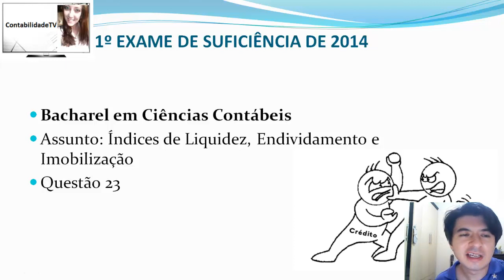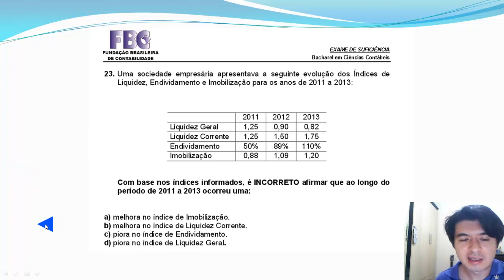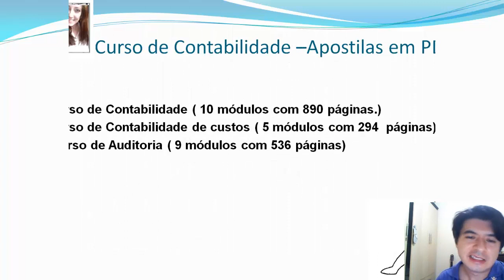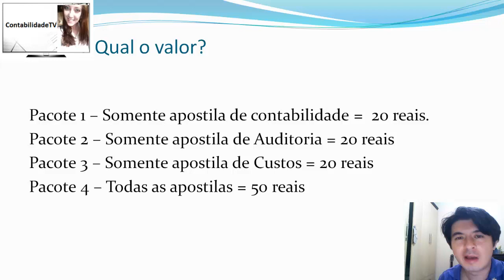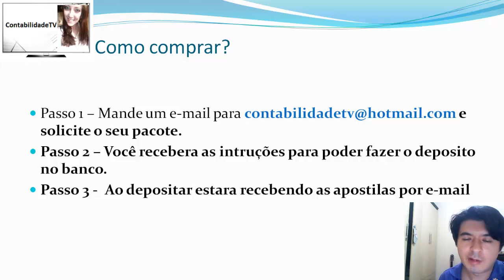EXAME DE SUFICIÊNCIA Bacharel 2014 prova 1 Questão 23 - Índices de Liquidez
Apostilas de contabilidade: aula demonstrativa gratis em

23.
Uma sociedade empresária apresentava a seguinte evo
lução dos Índices de
Liquidez, Endividamento e Imobilização para os anos
de 2011 a 2013:
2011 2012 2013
Liquidez Geral 1,25 0,90 0,82
Liquidez Corrente 1,25 1,50 1,75
Endividamento 50% 89% 110%
Imobilização 0,88 1,09 1,20
Com base nos índices informados, é INCORRETO afirma
r que ao longo do
período de 2011 a 2013 ocorreu uma:
a)
melhora no índice de Imobilização.
b)
melhora no índice de Liquidez Corrente.
c)
piora no índice de Endividamento.
d)
piora no índice de Liquidez Geral
GABARITO a